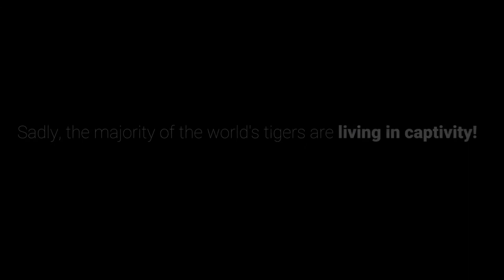Tiger King - the truth about tigers 🐅 | EndWildlifeTrade | FOUR PAWS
Are you planning to watch TigerKing2 today? Behind the scenes of the Netflix TigerKing series is the abuse of animals and an international network of breeding, trade and exploitation of tigers, lions and other big cats.

It's a world where a live tiger is sold for about $7,735 while a dead tiger can go up to $34,036.

FOUR PAWS is fighting to protect ALL big cat species and EndWildlifeTrade. Help us make a world where big cats live in the wild, not where the story about their life in captivity is so wild that it ends up on Netflix.